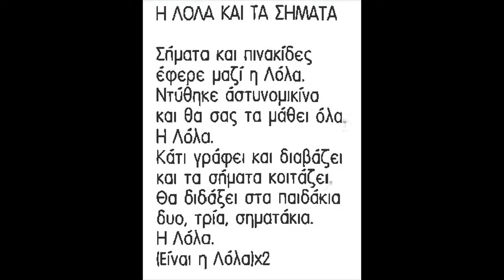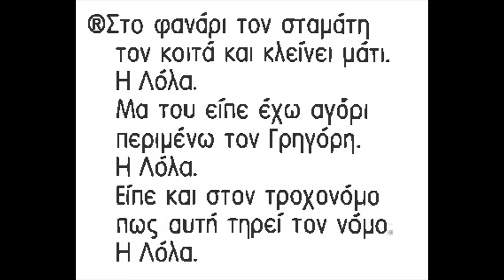4 - Η Λόλα και τα Σήματα